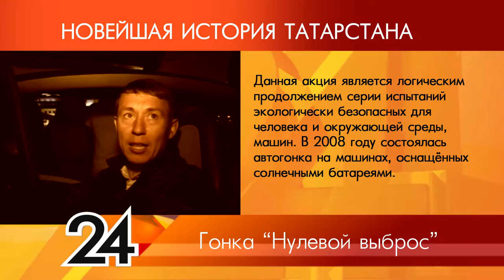ИСТОРИЯ ТАТАРСТАНА - Гонка "Нулевой выброс"